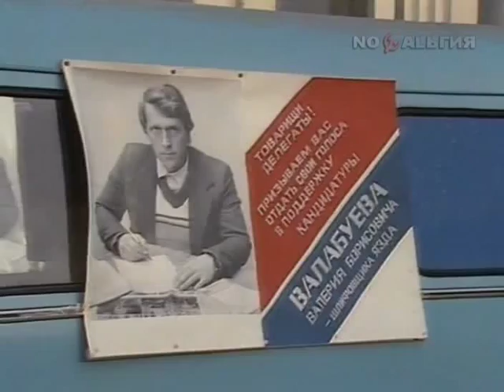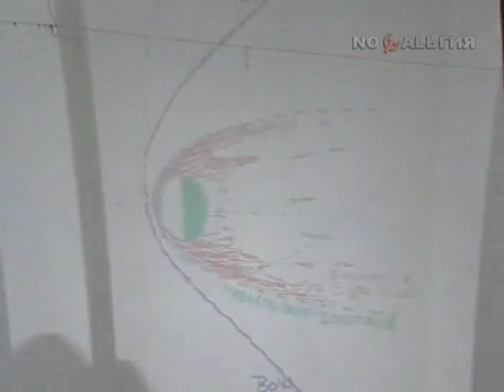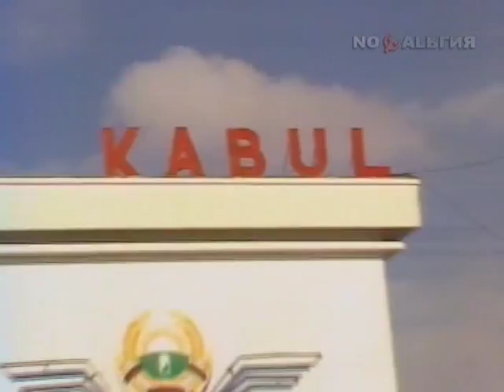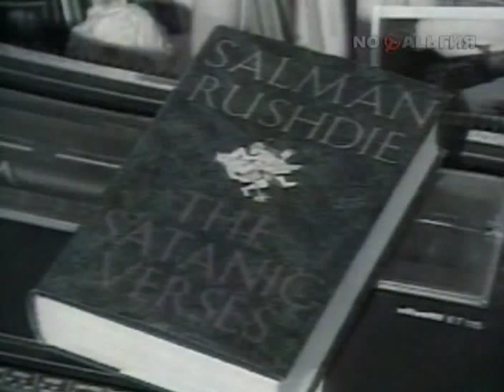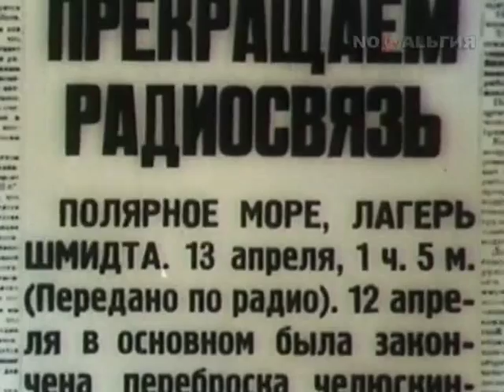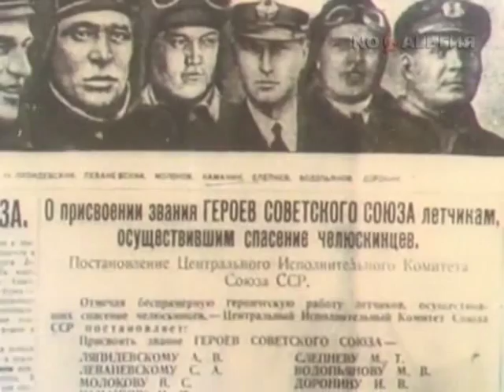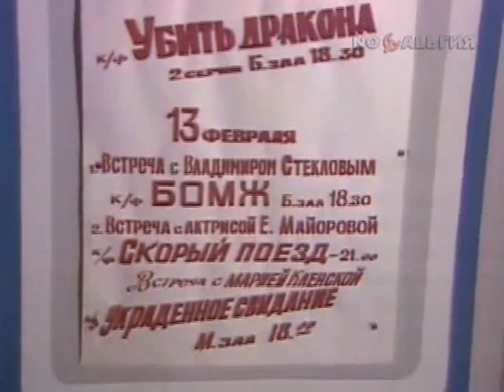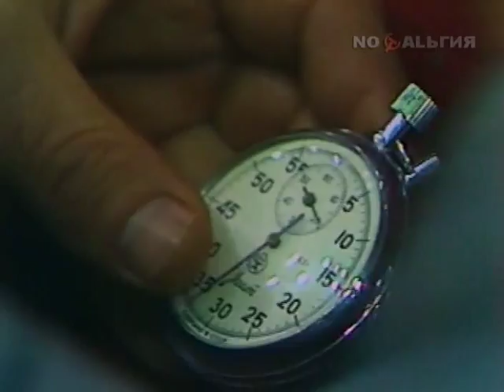Programma Vremya 13 02 1989 TVRip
Vremya (Russian: Вре́мя, lit. "Time") is the state television newscast of the Russian Federation and is shown on Channel One Russia (Russian: Первый канал, Pervy kanal) and previously on the First Programme of the Central Television of the USSR (CT USSR, Russian:Центральное телевидение СССР, ЦТ СССР). The program has been on the air since January 1, 1968 (there were no broadcasts from August 1991 to December 1994) and was broadcast in color since 1974.